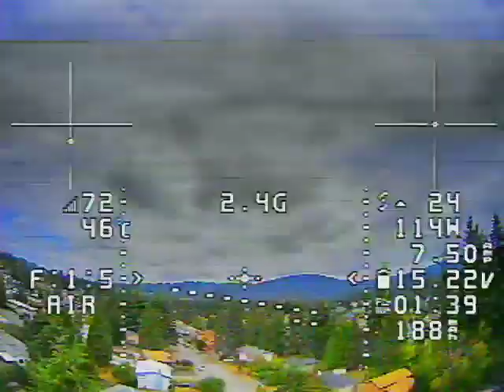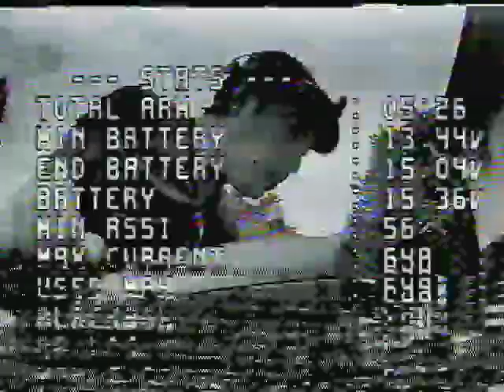FPV acro with new OSD font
Continuing to play around with the settings in Betaflight, tweaked the OSD font/layout, and changed up the PID/filter tuning (haven't checked the 4K footage from this flight yet)